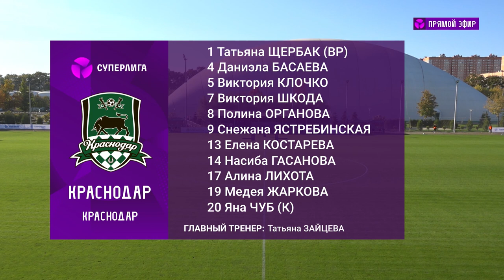«Краснодар» - «Енисей». Обзор матча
Чемпионат России по футболу среди женских команд.
Суперлига. 12-й тур